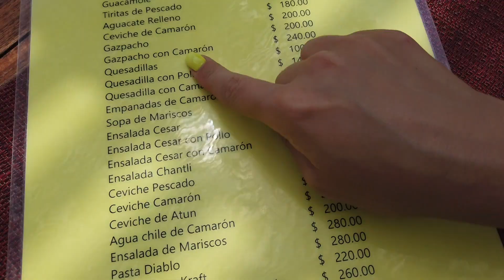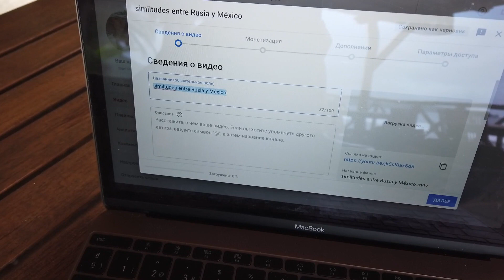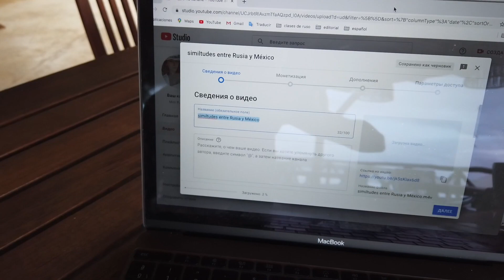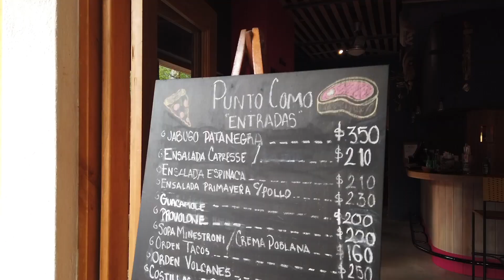Costa de Jalisco.parte I CAREYES, COPA DEL SOL, MANZANILLA.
Road trip por la costa de Jalisco.

Gracias !